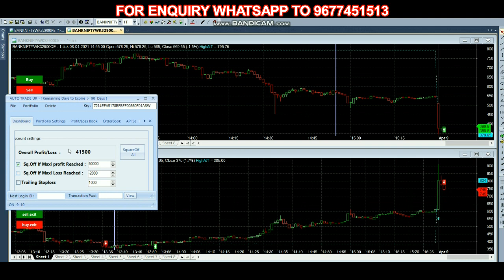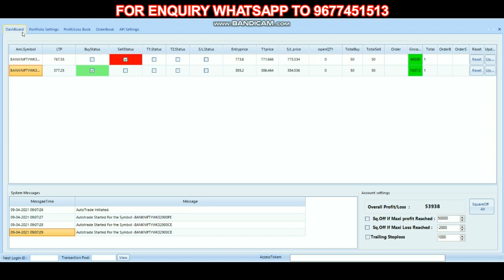Rs 53938 Profit in 30 Seconds Live Trade in Tamil | Algo Trade in Tamil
7 Bank Fixed Deposit or Commodity Market 36% PER YEAR | Which Will Give You Higher Returns?

12 MOST SUCCESSFUL PIVOT POINT STRATEGY IN TAMIL by Beta Traders in tamil

17 INTRADAY STRATEGY USING RSI | SUPER TREND | HEIKIN ASHI | 3 MINS BY BETATRADERS IN TAMIL TRADING